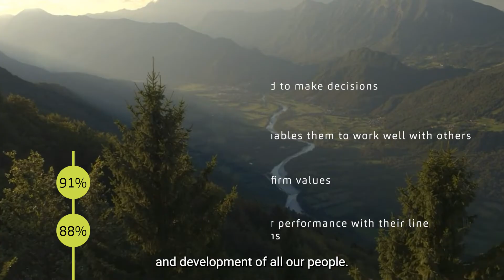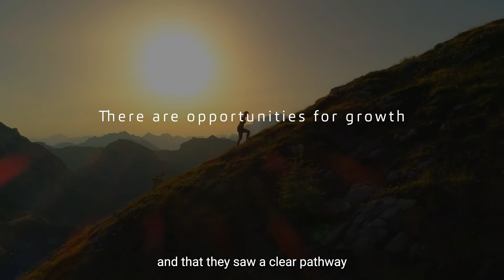MHA MacIntyre Hudson wins gold standard in Investors in People Award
We’re proud and delighted to announce that MHA MacIntyre Hudson has recently won the GOLD standard in Investors in People.